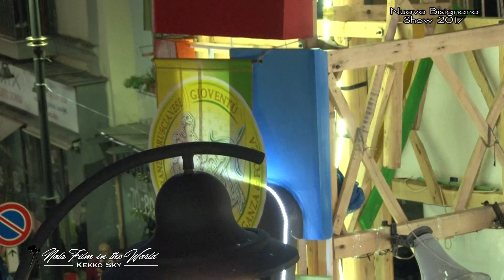Barra 2017 | 2° DVD | Ass. Nuovo Bisignano Show | Paranza Bruscianese Gioventù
Barra 2017 - Associazione Nuovo Bisignano Show -  Paranza Bruscianese Gioventù - DVD Ufficiali